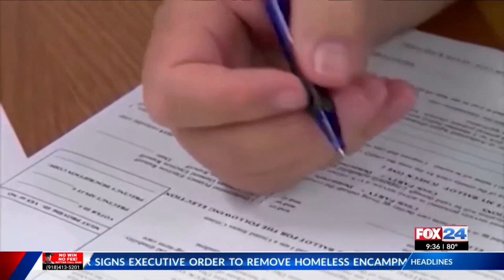League of Women Voters expands to Benton County